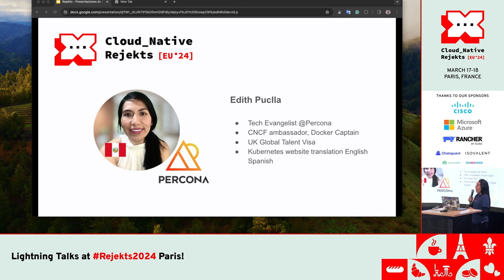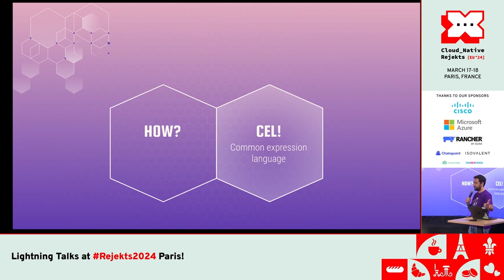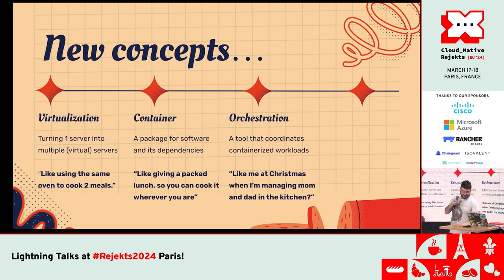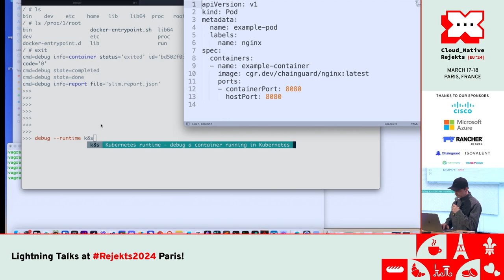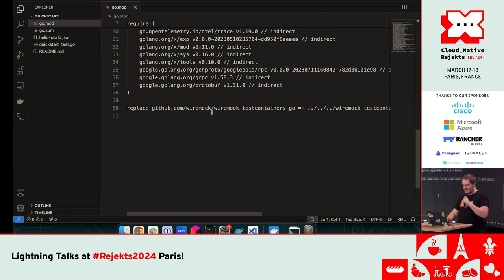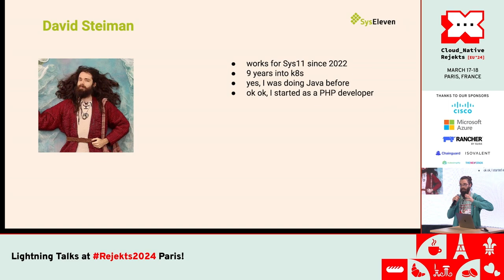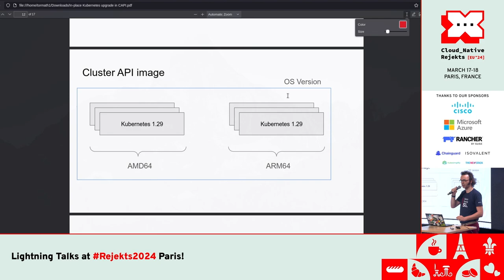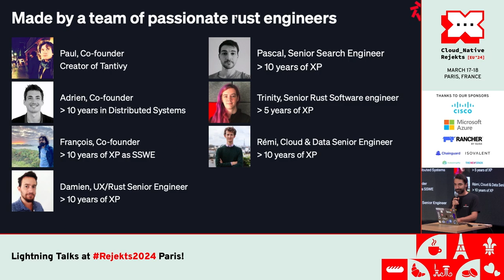Lightning Talks at Rejekts2024 Paris!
This session at the end of Day 2 is a sequence of short 5 minute talks - individually presented by several interested speakers.

More about Cloud Native Rejekts:

Cloud Native Rejekts is the b-side conference giving a second chance to the many wonderful but rejected talks leading into KubeCon + CloudNativeCon.